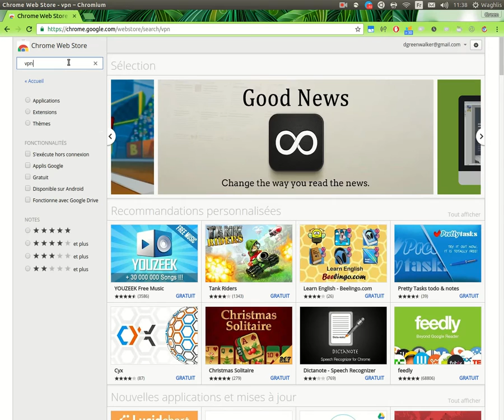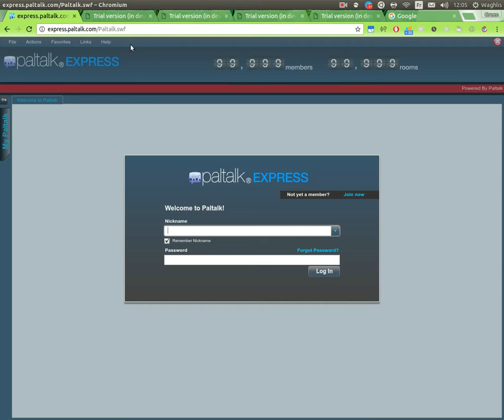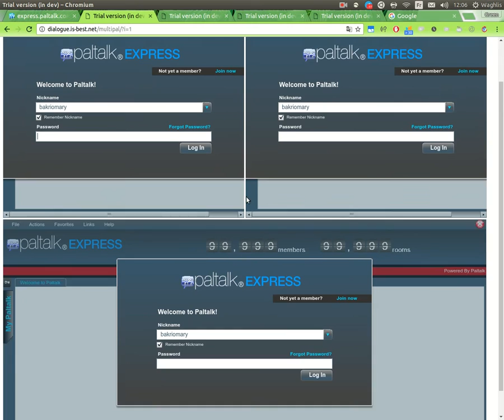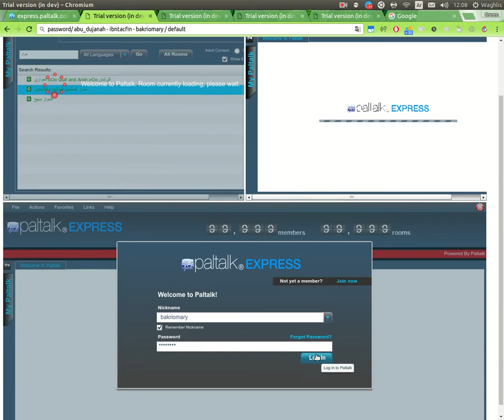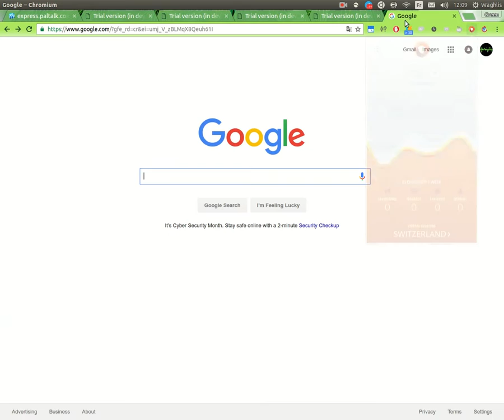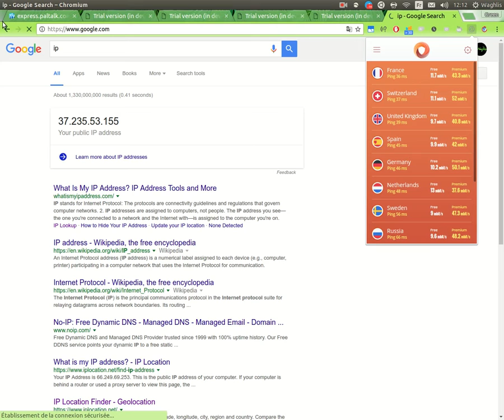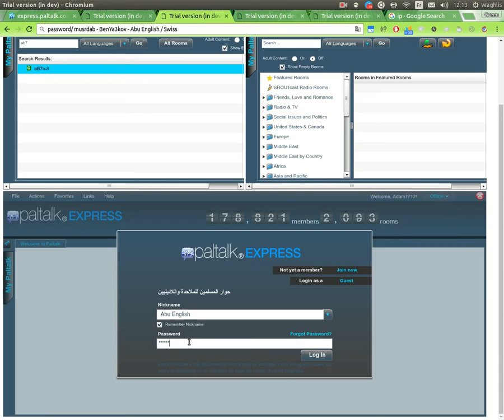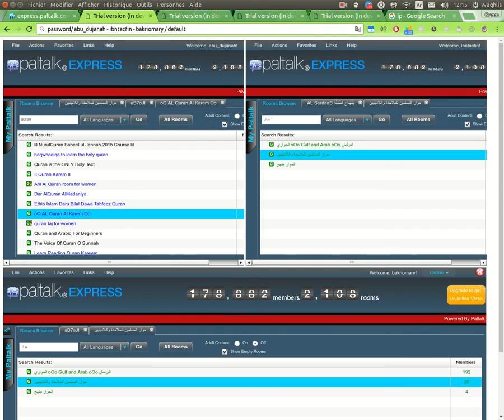[Reupload] إدخال أكثر من اسم على البالتوك | دعم الغرف الإسلامية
9 septembre 2016
Paltalk express has been stopped Dec 2016:

MultiPaltalk Express